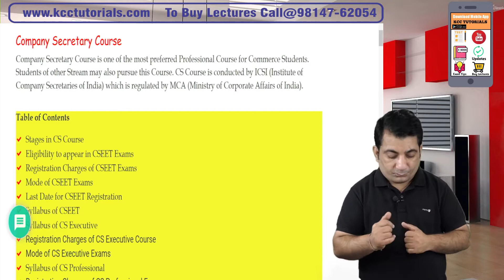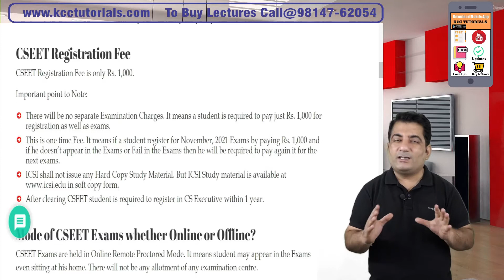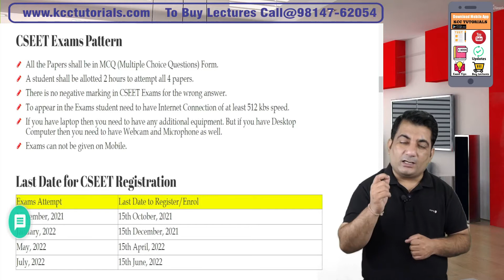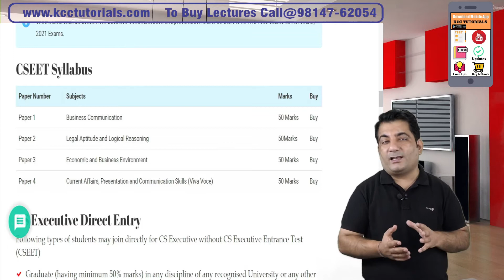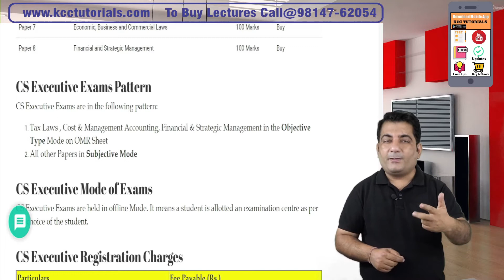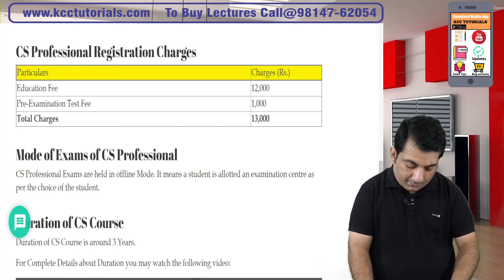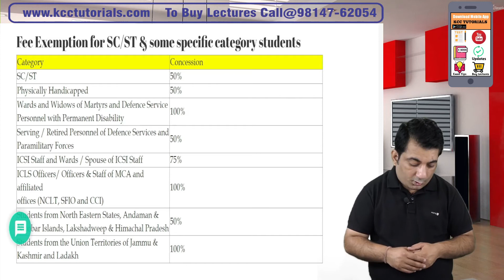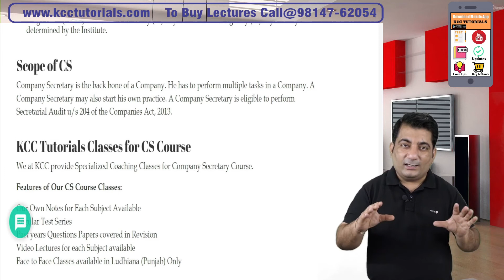Most Detailed Video on CS Course ! CS Course Details in Hindi(New) ! How to Become Company Secretary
Most Detailed Video on CS Course: -
  Content of this Video
   01:06  - Who Conduct the CS Course
   1:25  - Stages in CS Course
   1:46 - Eligibility to Appear in CSEET Exams
   3:53  - CSEET Registration Fees
    5:16  - Mode of CSEET Exams
   5:54  - CSEET Exams Pattern
   8:08 - CSEET Registration Dates for January, May, July and November Exams
   9:05-  CSEET Syllabus
   9:44  - CS Executive Direct Entry
  10:46  - CS Executive New Syllabus Dec 2021 Exams
  12:04  - CS Executive Exams Pattern for December 2021 Exams
   12:58  - Mode of CS Executive Exams
   13:28  - CS Executive Registration fees through Direct Entry
                 CS Executive Registration Fees through CSEET
  14:38  CS Professional Syllabus
  15:39  - CS Professional Registration Fees
  15:56  - Mode of CS Professional Exams
   16:12  - Total Cost of CS Course
   17:05  - Fees Exemption for SC/ST & Some Category Students
   18:27  - CS Training Structure
   20:04  - Scope of CS Course
   21:36  - How to Prepare CSEET and CS Executive for December 2021 Exams

✅ Complete Details of CS Course
✅ Who Conducted the CS Course
✅ Levels involved in CS Course
✅ Subjects of CSEET
✅Registration fees of CSEET
✅ Passing Criteria of CSEET
✅ When CSEET Conducted by ICSI
✅ Where CSEET Exams Conducted
✅ Mode of CSEET Exams
✅ CS Executive Syllabus
✅ CS Executive Registration fees
✅ CS Executive Syllabus
✅ CS Executive Passing Criteria
✅ CS Executive Exam Fees
✅ Duration of CS Executive
✅ CS Professional details
✅ CS Professional Syllabus
✅ CS Professional registration fees
✅ CS Professional exam fees
✅ Salary of CS
✅ Scope of CS
✅ Scope of CS in Foreign
✅ Training in CS
✅ कितने घंटे CS मे पढ़ना पड़ता है
✅ Difficulty level of CS

More related Search's:
👉All about CS course
 👉Future of CS after Corona
 👉 Salary of Company Secretary || Watch b4 joining
 👉 How to Become a CS in 2021
 👉 How to Become Company Secretary in 2021
  👉  CS Kaise bane
  👉 Career as Company Secretary
  👉 Career as CS
  👉 What is Company Secretary Course full information
  👉 How to Become CS in India
  👉 CS Course Full Information in Hindi
  👉 Benefits of Doing CS